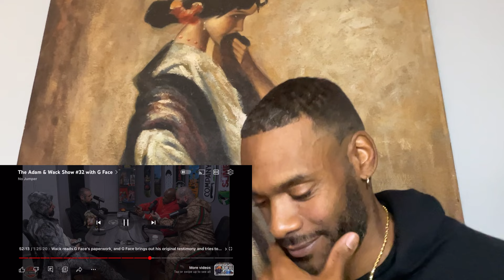GFACE PROVES HE PULLED UP ON MILK AND WACK 100 CALLS GFACE A SNITCH TO HIS FACE